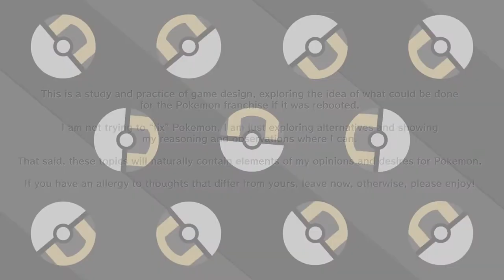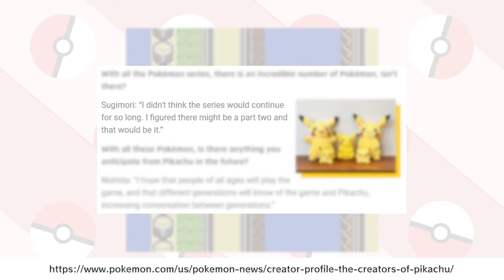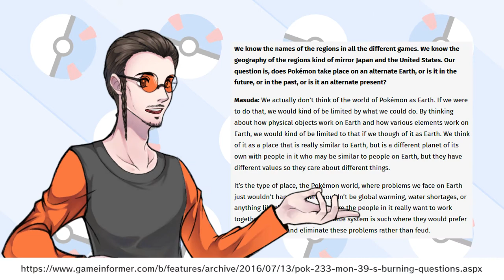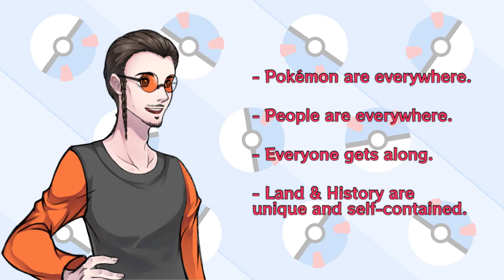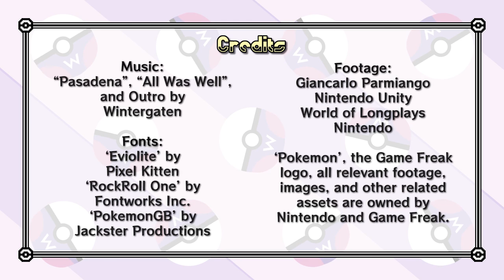RE-MAP the world of Pokemon!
Pokemon Rebooted: In this first episode of the game design study, I look into how the world map of Pokemon can be better used for future generations.

Extra Research:
HelloFutureMe -